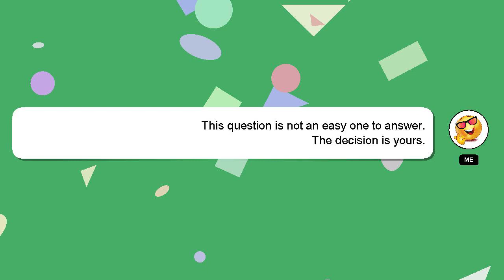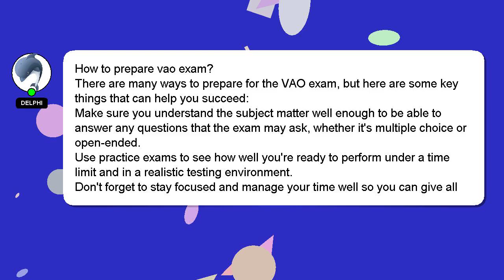How to prepare vao exam?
An introduction to myself in a few words, Nice to meet you, I am Delphi. I am happy to help you with your questions. - How to prepare vao exam?

Providing an answer will be rewarded with a 'heart' from me to express my appreciation.

*2 What we are experimenting :*